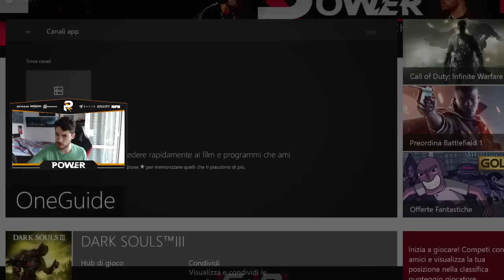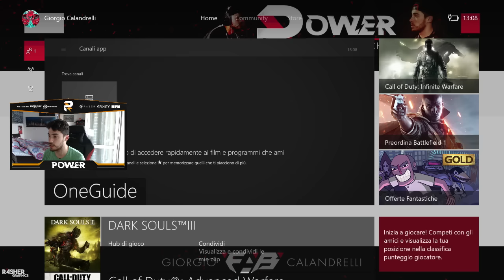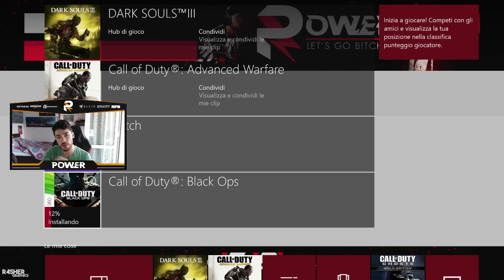BLACK OPS 1 E XBOX ONE & RADUNO A TORINO